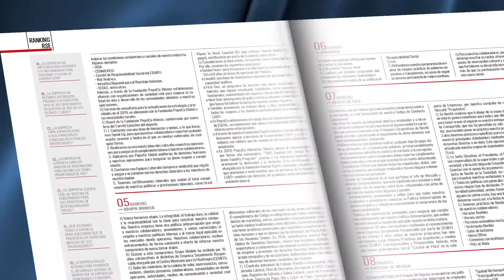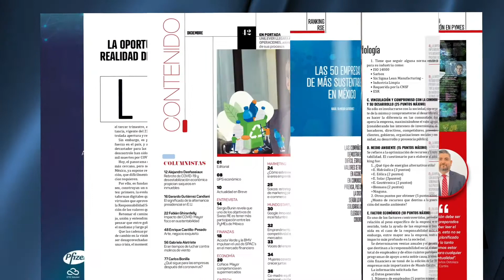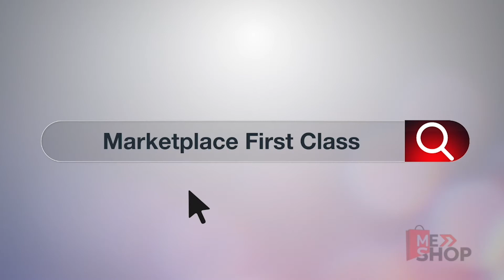Mama Glam / atrévete a usar lencería.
¿Cómo usar lencería sin caer en lo vulgar? en este programa de MamaGlam platicamos largo y tendido sobre las tendencias y diseños chic para estas prendas. Acompaña a nuestras conductoras por una interesante platica sobre nuestra vida sexual y lo importante de reinventarse.